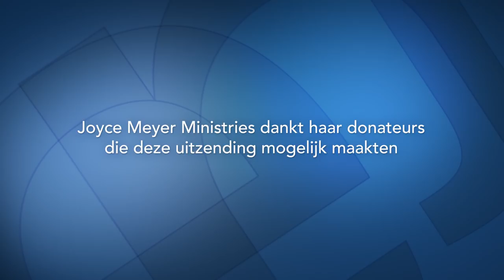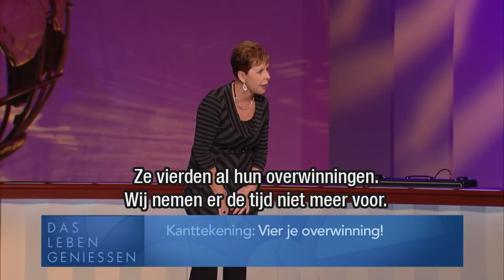Focus op de positieve dingen in het leven – Joyce Meyer – Gedachten en woorden beïnvloeden